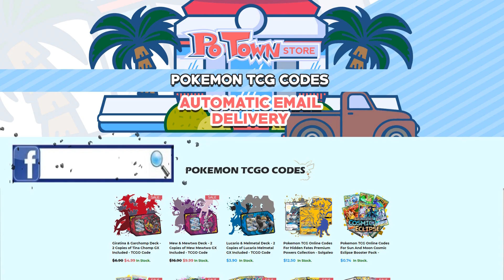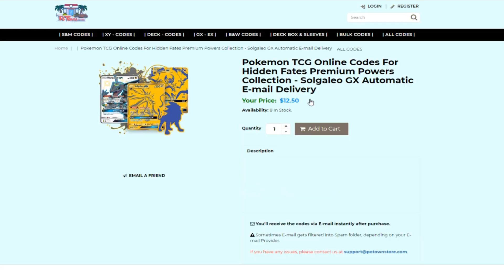【芒果的PTCG】【中文版賽制】蜥蜴王 GX & 蘭螳花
牌組強度★★★★
操作技巧★★★
入手難度★★★★
穩定 性★★★★★